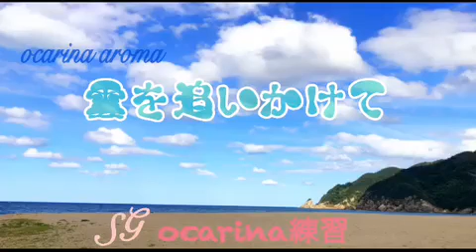雲を追いかけて ocarina SG練習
ocarina　aroma
中北利男さん作曲。

オオサワiスペシャルモデルSG。